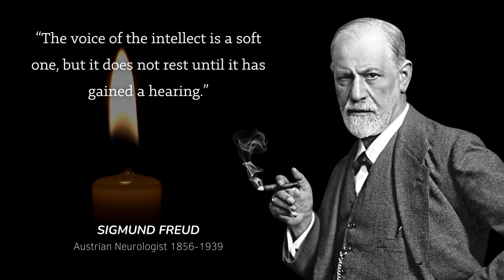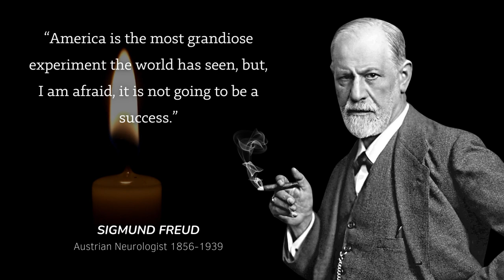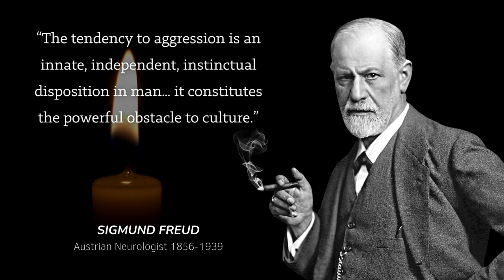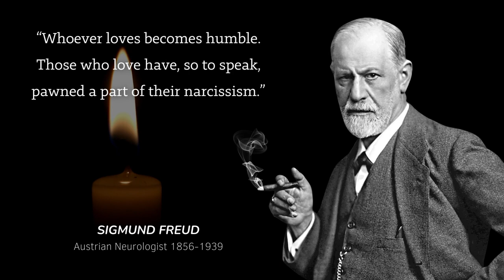Sigmund Freud Quotes That Tell a Lot About Ourselves | Sayings About Life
This video is Quotes About Life Lessons and Mistakes of Sigmund Freud's.
Sayings About Life Lessons to Help You Live a Worthwhile Life.
This is a compilation of the best Sigmund Freud Quotes about Life, Love, Leadership and struggle spoken quietly.

What do you think about The Most Exciting Sigmund Freud Quotes and Sayings that Tell A Lot About Ourselves?
When it comes to motivation, there are certain quotes that have the power to change your life. Sigmund Freud Quotes the most impactful motivation quotes that will leave you feeling inspired and ready to take on whatever challenges come your way.

1. Like the video

2. Comment. Ask questions, start discussion, or share your thoughts!

3. The more subscribers we have, the better able we are to make great content!